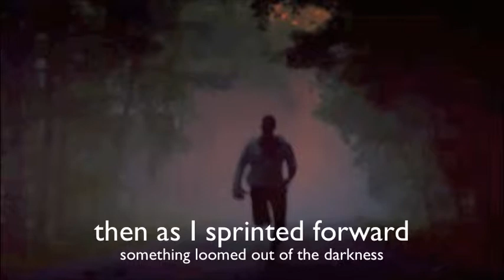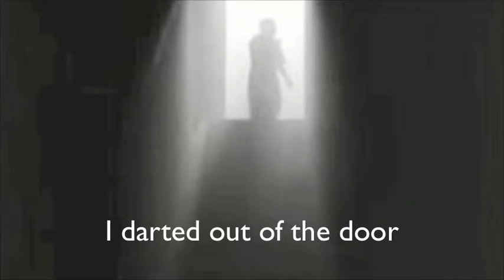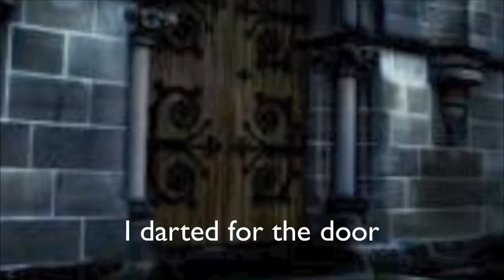Olivers Peom Movie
Scary. Prepare yourself.